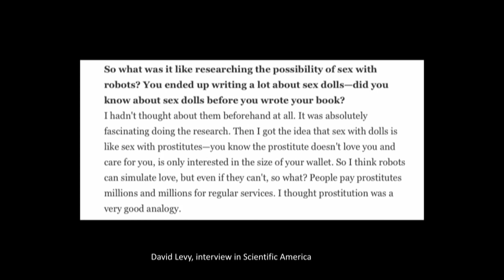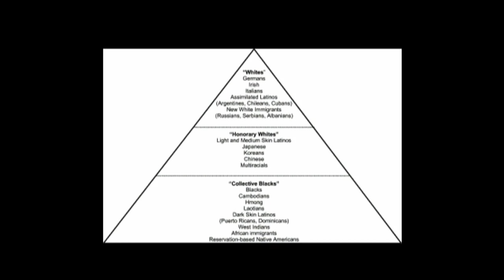Dr. Kathleen Richardson - Sex With Robots: No!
“The campaign is for empathy, and anti-slavery.” These are the words of the Dr. Kathleen Richardson who argued the con-side of our debate on Love and Sex with Robots. Dr. Richardson who is the Director of The Campaign Against Sex Robots argues that we need to work towards living in a society that understands empathy and the importance of anti-slavery. In her argument she explains the inequalities surrounding children and how we need to speak up for those who cannot. Watch the con-side of this argument and decide should we take a hard stand on sex robots and rally for those in our society who are not receiving equal rights?